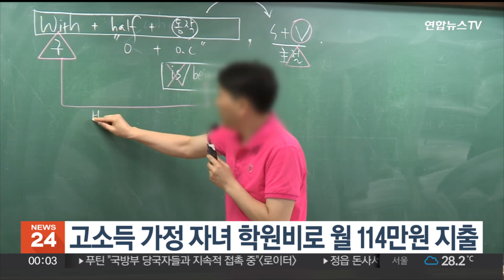고소득 가정 자녀 학원비로 월 114만원 지출 / 연합뉴스TV (YonhapnewsTV)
고소득 가정 자녀 학원비로 월 114만원 지출

중·고등학교 자녀를 둔 고소득 가정은 학원비로 한 달 평균 114만원가량을 쓰는 것으로 나타났습니다.

통계청에 따르면 올해 1분기 가계 소득 상위 20%인 5분위 가구 중 만13∼18세 자녀가 있는 가구의 월평균 학원·보습 교육 소비 지출은 114만3천원으로 파악됐습니다.

이는 653만원인 해당 가구 월평균 지출의 17.5%에 달하는 금액입니다.

같은 조건인 4분위 가구의 학원·보습 교육비 지출은 84만9천원, 3분위 가구는 63만6천원으로 식비나 주거비보다 많았습니다.

전체 소비 지출에서 의식주 비용의 비중이 높은 서민 가구 또한 50만원 안팎으로 학원비에 더 많은 돈을 쓰는 것으로 나타났습니다.